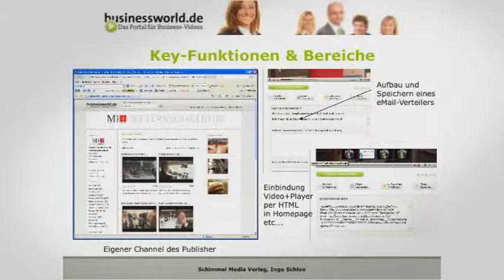Videoportal für Unternehmen (Business-Videos & PR)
Auf der in München referierte Ingo Schloo ) im Vortrag Spezialisierte Videoportale am Beispiel Businessworld.de über den Einsatz von Videoplattformen für Wirtschaftsthemen und Unternehmensfilme sowie Webcasts im BtoB (B2B). So ist Businessworld.de das Portal für Business-Videos, Unternehmensfilme, Firmen- und Produktpräsentationen, Imagefilme, Werbeclips bzw. Videowerbung etc., auf dem Unternehmen ihre Videobeiträge kostenfrei und nach Branchen / Themen bzw. Zielgruppen sortiert präsentieren können. Weitere Themen: Online-Videos im B2B-Marketing, Zielgruppen in der Mediennutzung, BtoB/B2B-Kommunikation, Long Tail-Reichweite, Premium-Channel für Hosting/Publishing, GEMA-Lösung, Intranet-Video, Video-Ergebnisse in der Google-Trefferliste, Besucherherkunft (Google, Facebook), Videos als Prime-Content, Video-Presseinformationen.